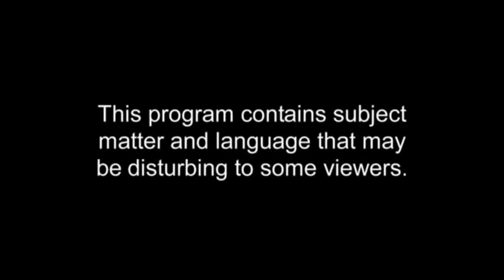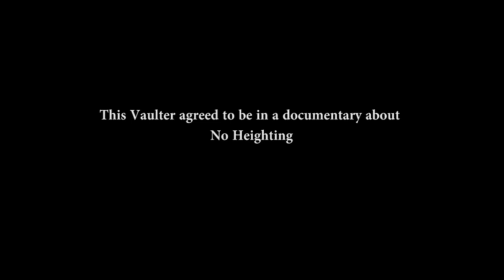Pole vault Vlog 58: Big progress meets! NDSU and Lacrosse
No heights aren't the end of the world.I had a coach come up to me and say " you need to have a short memory to be an elite athlete." I don't agree with that. I think you can have a really long memory as long as you saw the positives from the no height and learned from it. If you focus on the shitty aspects than by all means have a short memory. From experience I can assure you its easier to find the positives than trying to forget the negatives.

Shawn Francis
20735 Otero Ave

Flight Deck Athletics: Flightdeckathletics.com
Team NoDak :  Facebook.com/TeamNodakTrack
Best Dr. in Fargo: Facebook.com/ChiropracticFargo